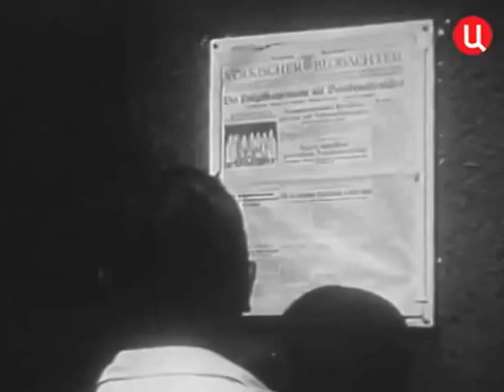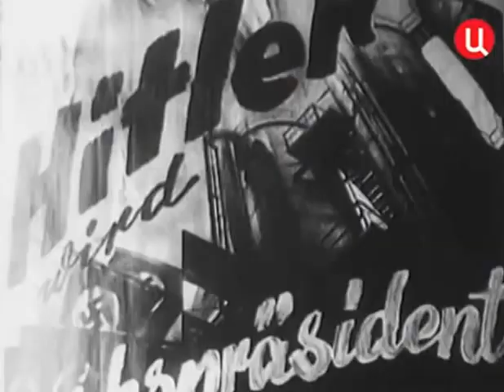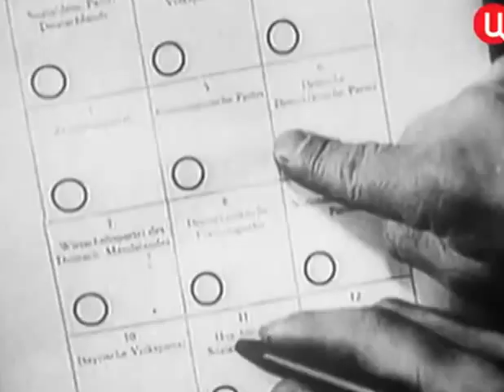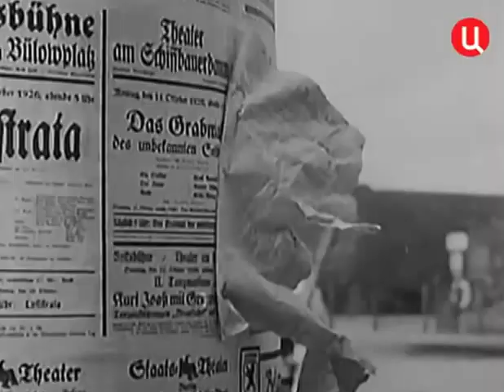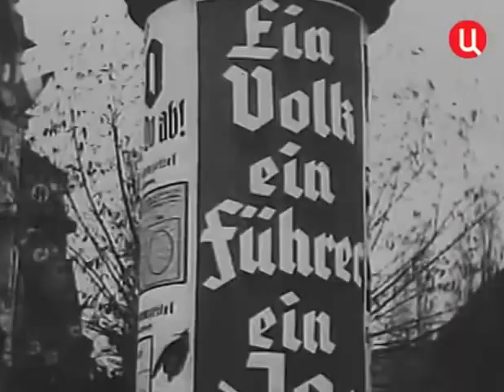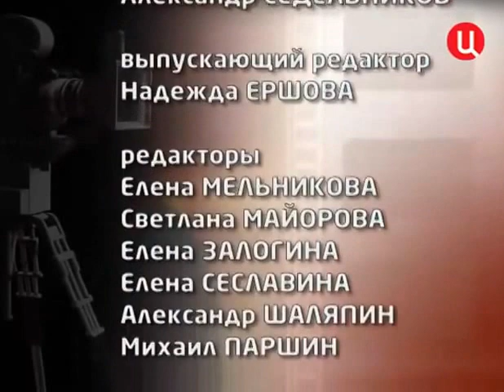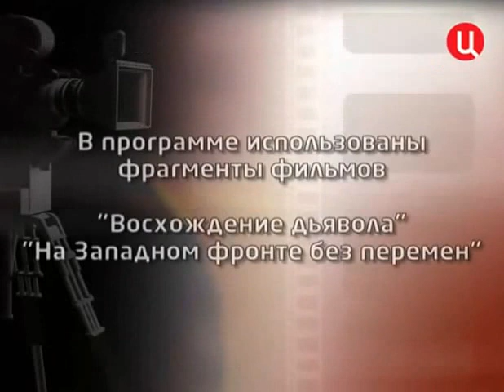Гитлер Путь к власти Фильм Леонида Млечина